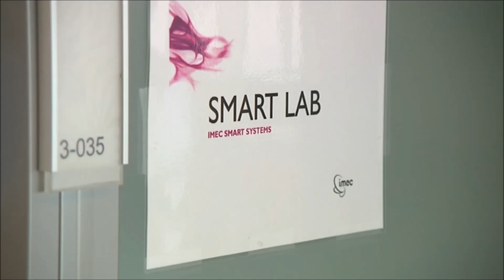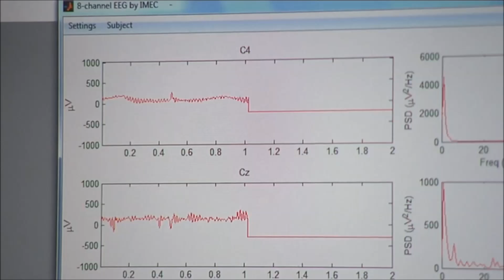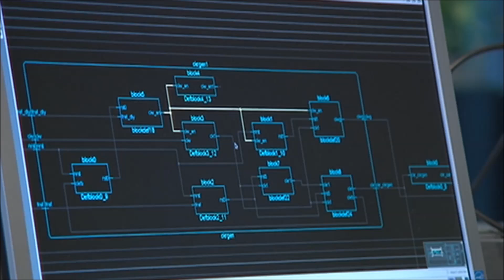Holst Centre on CNBC series The Edge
Julien Penders, Program Manager at Holst Centre, discusses the latest innovations in Body Area Networks on The Edge, broadcast on CNBC World.
This footage remains the exclusive property and copyright of CNBC. CNBC provides no endorsement of Holst Centre's work.